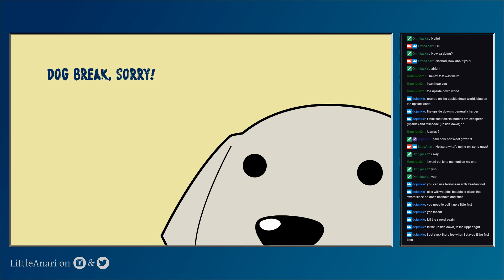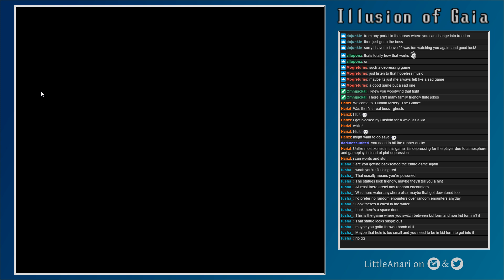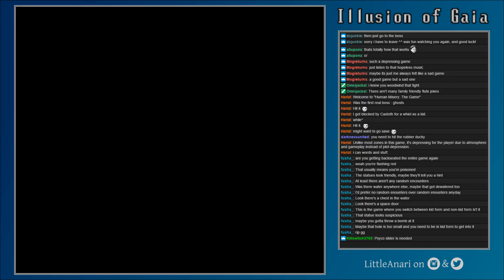Illusion of Gaia, Pt 3B: Live out our dreams (Blind)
A blind playthrough of Illusion of Gaia, after a Twitch glitch!